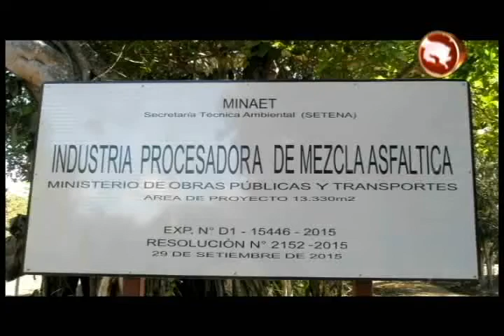Planta de asfalto en Paso Real estaría en diciembre o enero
La planta de asfalto podría ser un regalo de Navidad o de Año Nuevo según los encargados, en este proyecto ya tiene trabajando cerca de 18 meses y durante estos días están realizando pruebas para comprobar que todo marche bien, pero siempre en este tipo de experimentos se topan con problemas que hay que solucionar